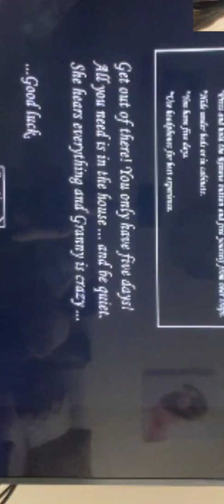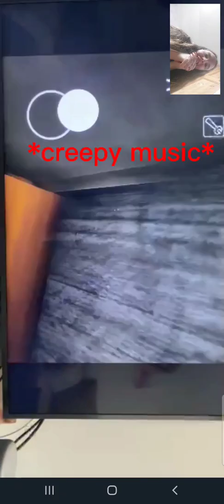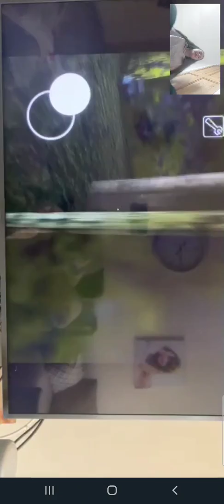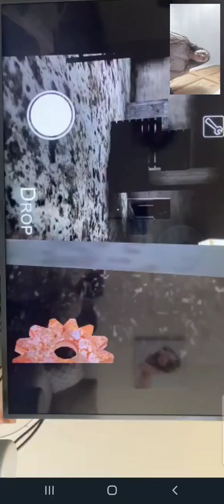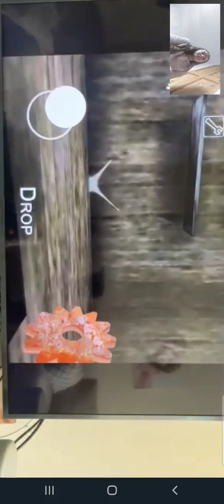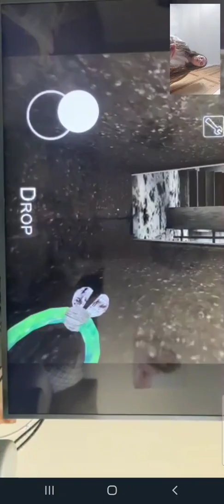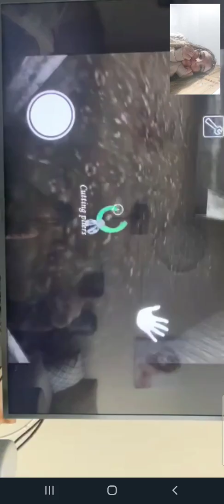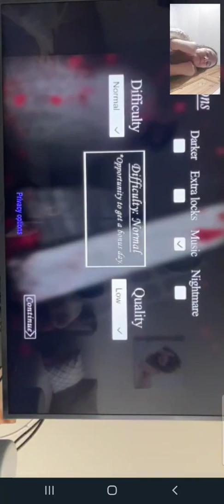playing granny with tiegan! ⚠️swear warning⚠️